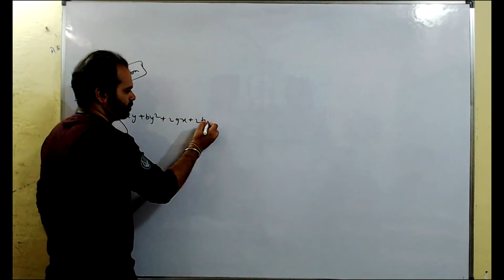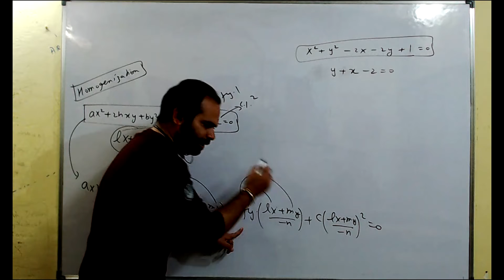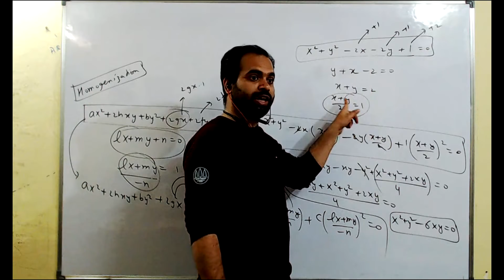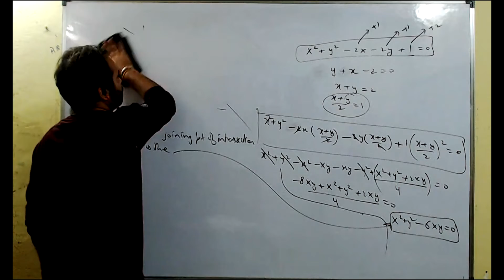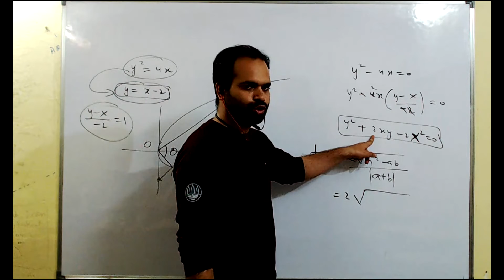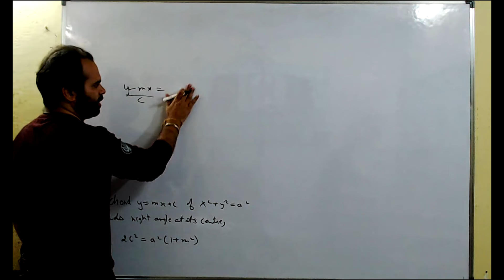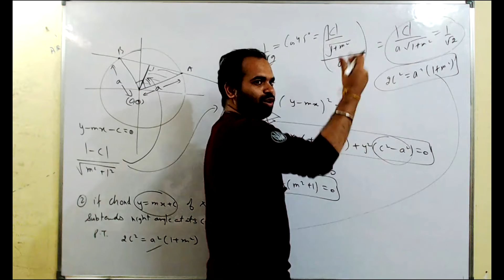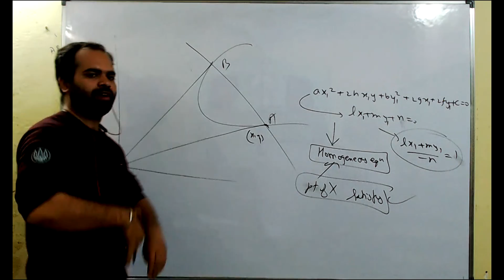Lec 4th March | Homogeneous Eqn (Pair of Straight Lines) | Munish Sir